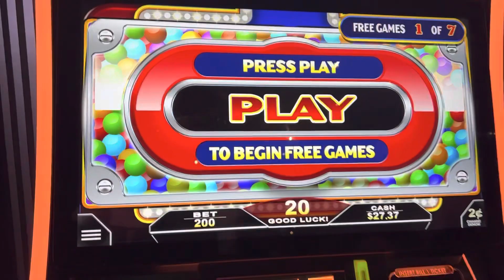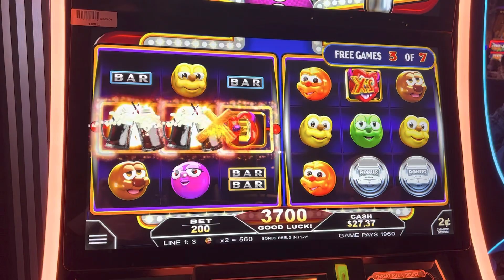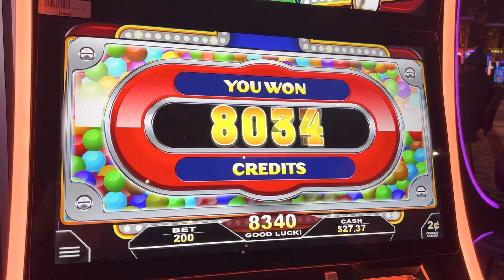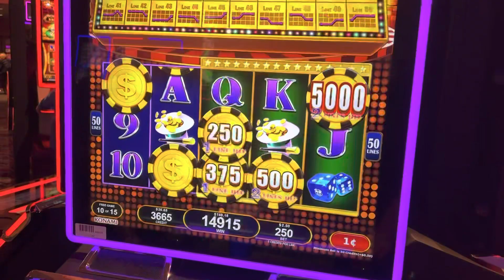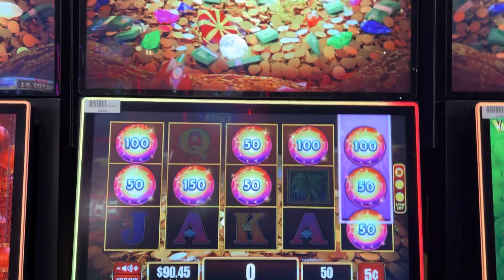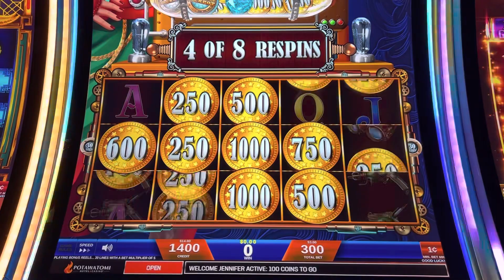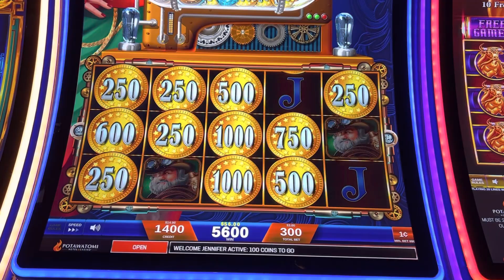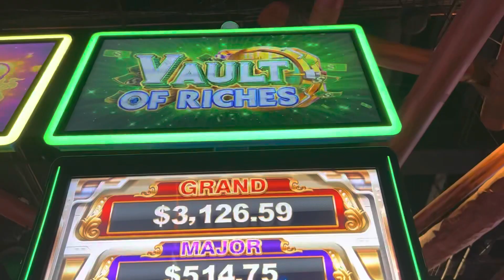Found some new fun games and great bonuses!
Headed to Las Vegas tomorrow for my makeup trip after being sick and basically sleeping through my last visit.
But first… some game play!

🫧The Bubble Gum Game
🐷Lucky Hog
🏦Open the Vault
💵Vault if Riches
👻Spooky Spins (new favorite game!)